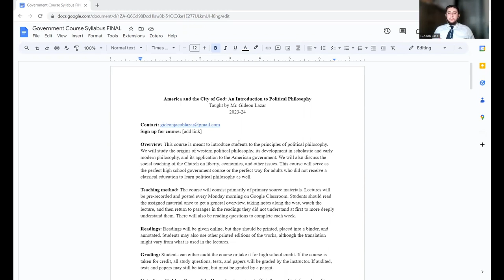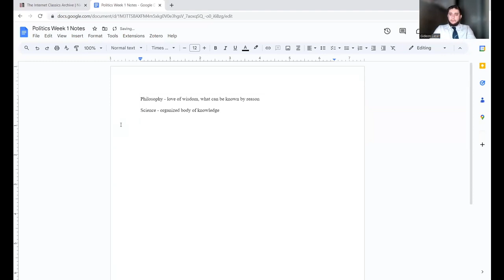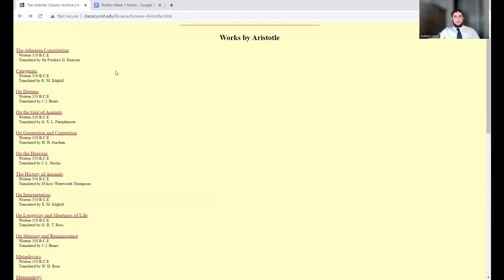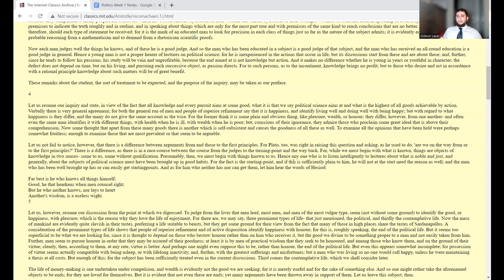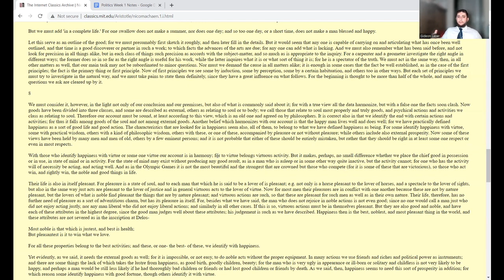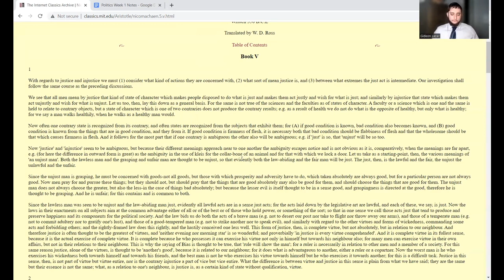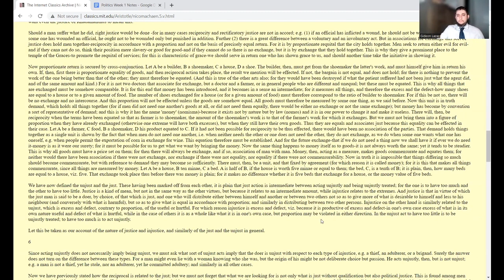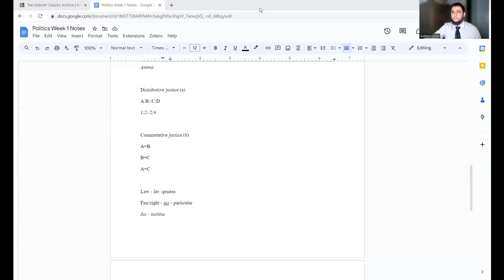Catholic Political Philosophy: First Lecture